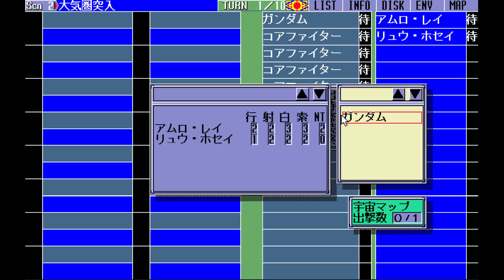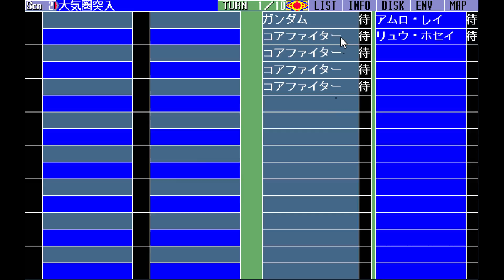PC98 機動戦士ガンダム マルチプルオペレーション 第01話～第05話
戦士たちの戦いはつづく…
●1年戦争のストーリーをシミュレーションゲームに！
1年戦争をベースに多数のMS.MAが戦うシミュレーションゲーム。
イベントシーンも豊富で，さらにゲームをドラマティックに。
●選べるゲームモードは3種類！
TVシナリオにそって，1年戦争を戦い抜いていくキャンペーンモード。
シナリオひとつひとつを選んで遊べる，ソロシナリオモード。
プレイヤーが自由にパイロット・モビルスーツを選んで，好きなマップ上で戦うシナリオ作成モード。さらにシナリオ作成モードでは，プレイヤーVSプレイヤーで対戦することもできます。
●迫力のバトルアニメーション！
使うモビルスーツ・武器によって，様々なタイプのバトルアニメーションが画面上に再現されます。
●行動ポイントシステム・ダメージパーツシステムの搭載
パイロットの能力値で1ターンの行動量が変化する行動ポイントシステムやMSパーツのダメージを行動力の規制に変化させるダメージパーツシステム搭載などで，さらに精密な戦闘システムへ進化させました。

スーパーロボット大戦T 射撃・格闘999で考えられる最大ダメージを与えてみる 雑魚編・再作成

スーパーロボット大戦T 射撃・格闘999のメタスがシャアの軍勢に単機で挑んだら・・・

スーパーロボット大戦T 5分で資金100万、TacP1000稼ぐ周回プレイ者向け稼ぎ方法

スーパーロボット大戦T 20改造・攻撃999でラスボスを一撃で破壊するとどうなるか

スーパーロボット大戦T メタス改造20回、射撃・格闘999 で最終話を無双する！